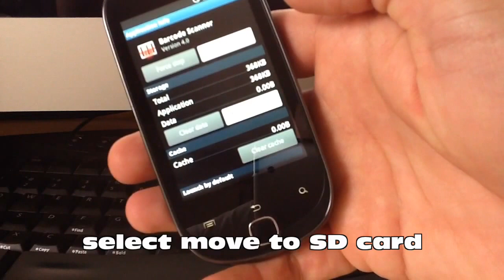How to move an app to SD card on Android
Simple demo on the Samnsung Galaxy Q, moving an application from the phone memory to the SD  card